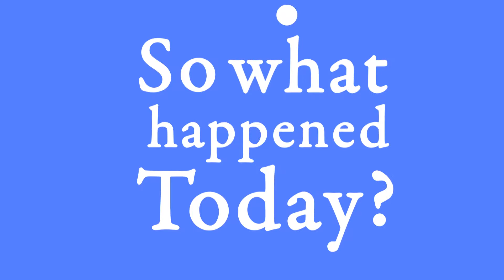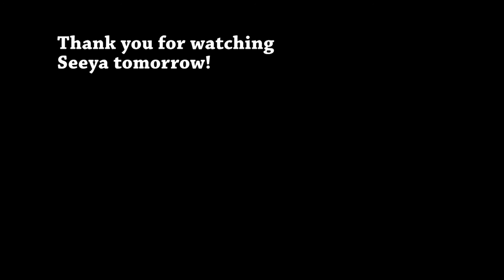Day 555 (090715) Another Calm Day